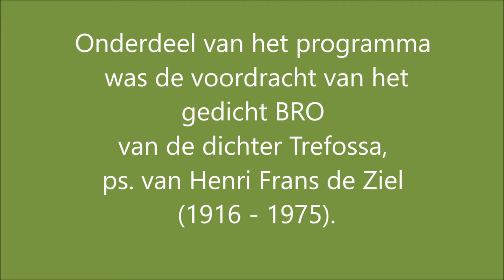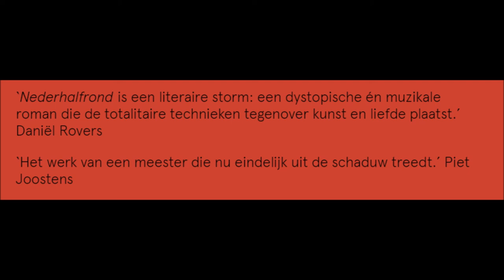Romandebuut J.Z. Herrenberg (2018): voordracht gedicht BRO (Trefossa) door Usha Marhé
De presentatie van het romandebuut 'Nederhalfrond' van J.Z. Herrenberg vond op 1 september 2018 in Amsterdam plaats. De zaal bij Perdu in Amsterdam was bomvol. Dit is een fragment van de presentatie, met een voordracht van het gedicht BRO van dichter Trefossa. De gehele presentatie is via deze link te bekijken.